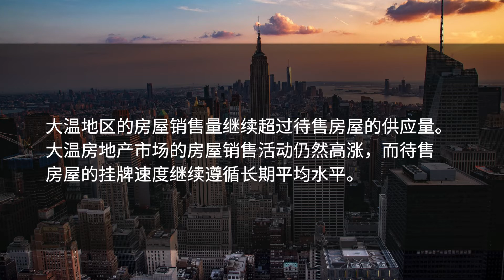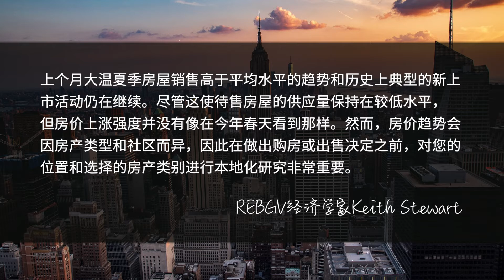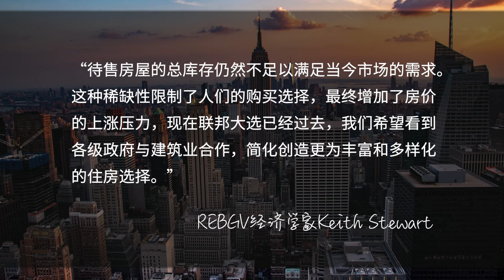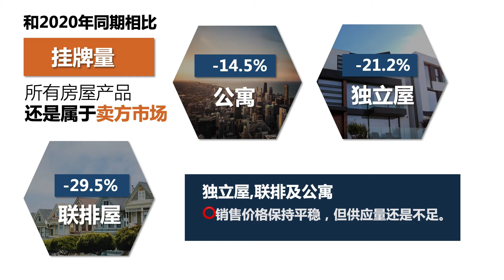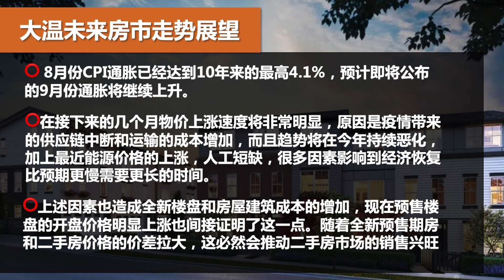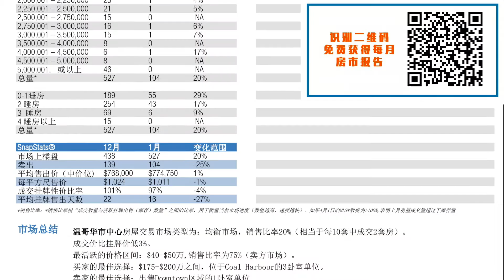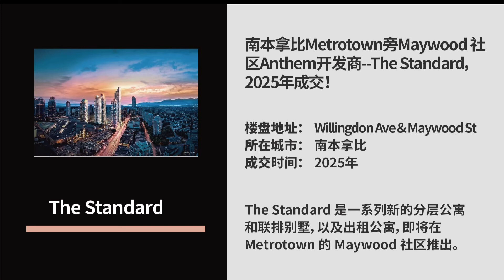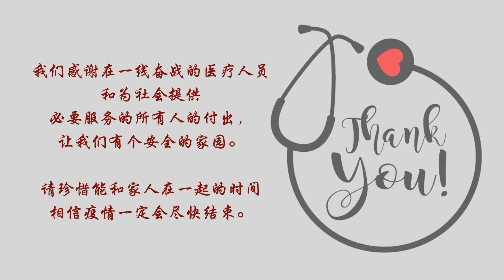【房市分析】2021年9月大温房市数据分析与房市展望